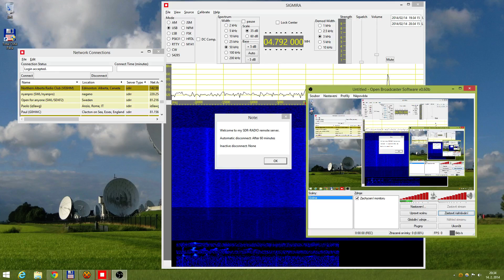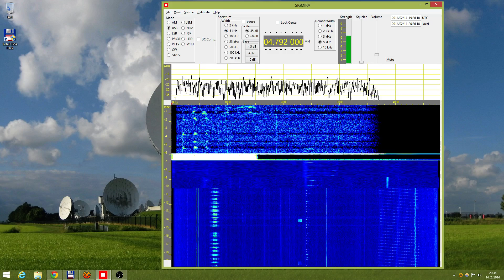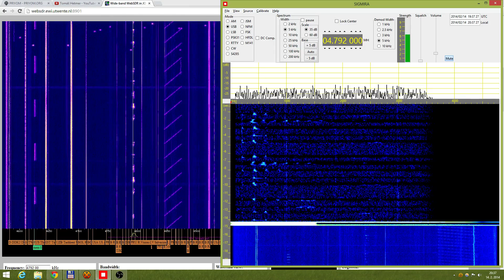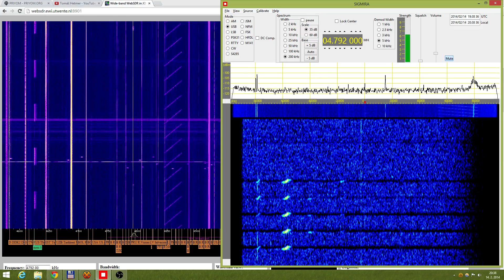German Lady G06, 436 789 20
Russian Main Intelligence Directorate (GRU), Russian spy numbers station.

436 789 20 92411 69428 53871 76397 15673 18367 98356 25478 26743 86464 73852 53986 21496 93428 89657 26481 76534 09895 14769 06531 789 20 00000 (Avare)